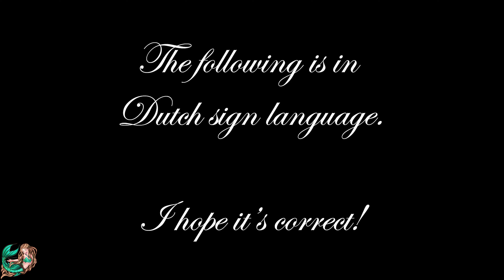Christmas Mermaids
A Christmas themed swim at the Zeemeermin Experience together with Mermaid Liara and all the lovely guppies!
Watch till the end for my first time underwater sign language (Dutch).

Mer-ry Fishmas, lovelies.. And a Fintastic New Year!
Filmed by my better half:
Shoutout to all the caring/supporting husbands and loving mertenders out there!